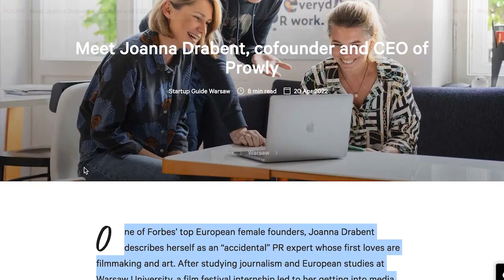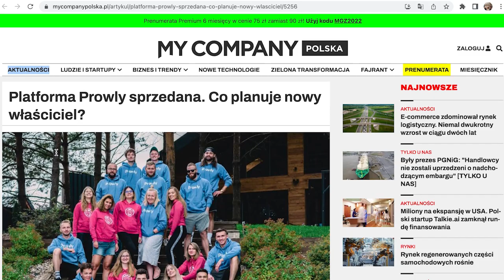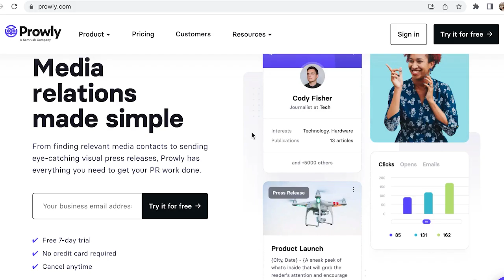Historia wzrostu konwersji klientów (z 2 na 14%!)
Przeżyłem lekki szok słysząc historię polskiej marki Prowly o skoku konwersji z 2% na 14%. Posłuchaj szczegółów. / Następny: "Pierwsi klienci firmy za miliard USD"